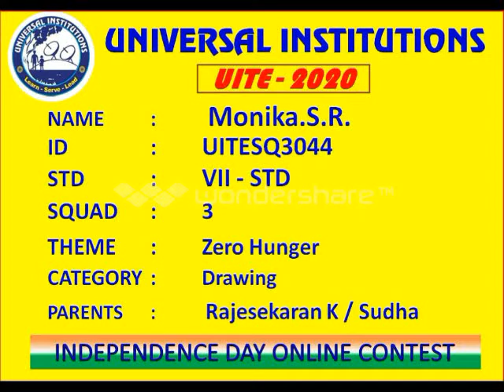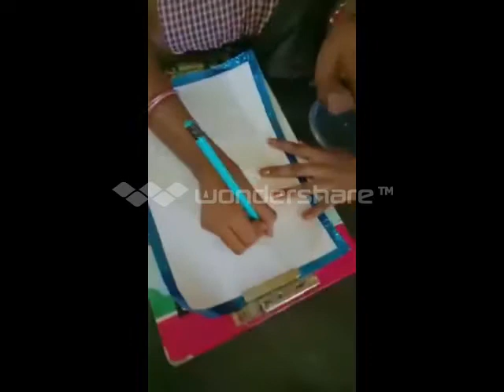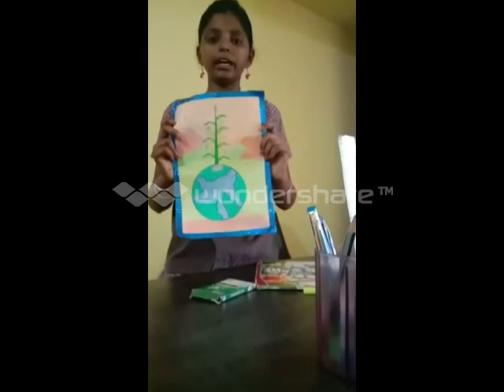MONIKA S R VII Std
(UITE-2020)